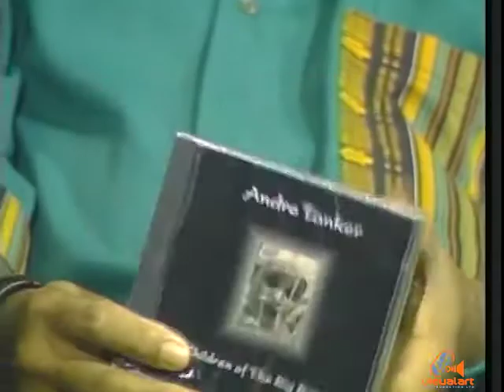Calypso Showcase - Andre Tanker (Part 2) - ttt (1999)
Produced by Alvin Daniel